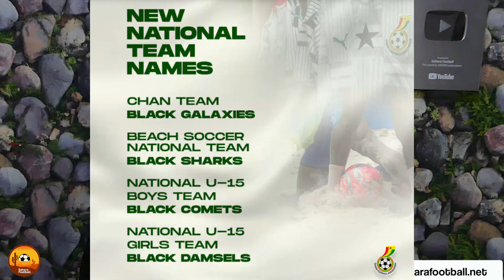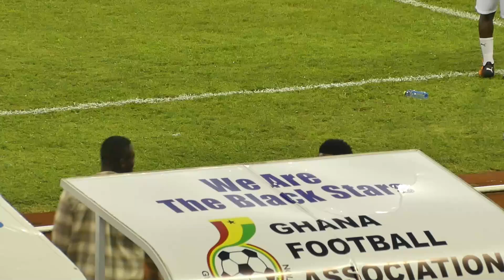KAMALDEEN NOMINATED FOR CAF AWARDS & OTTO ADDO EXPRESSES EASE OF HANDLING DORTMUND & GHANA JOBS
KAMALDEEN SULEMANNA GETS CAF NOMINATION & OTTO ADDO SAYS HANDLING BLACK STARS JOB WITH DORTMUND JOB IS NO ISSUE